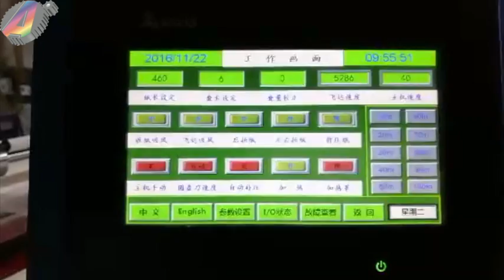Film laminating machine sw-1050l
Antonopoulos used printing machinery